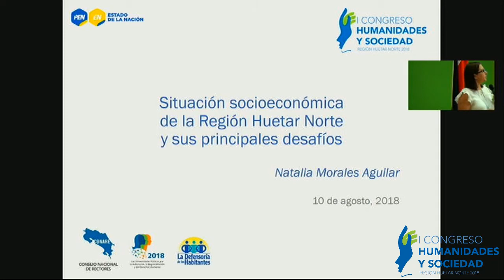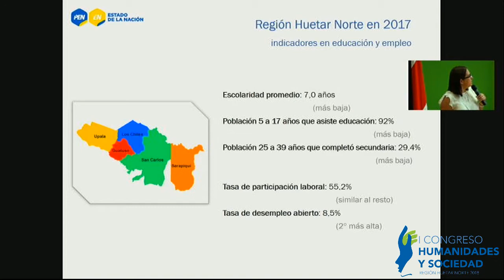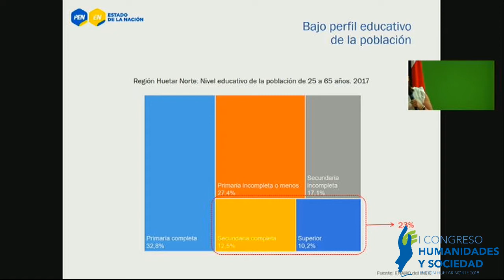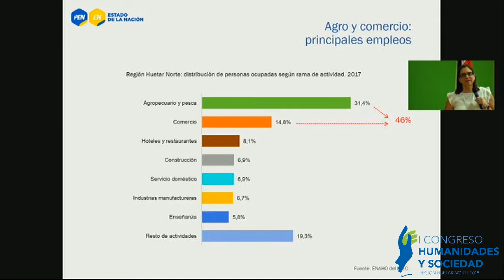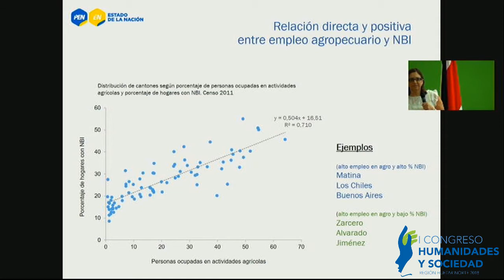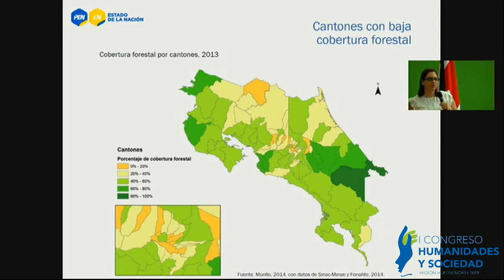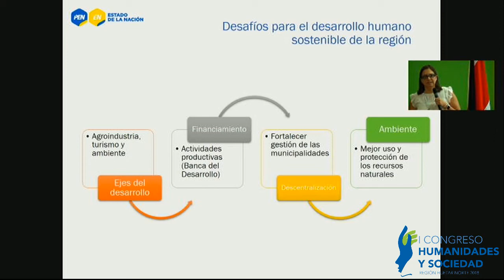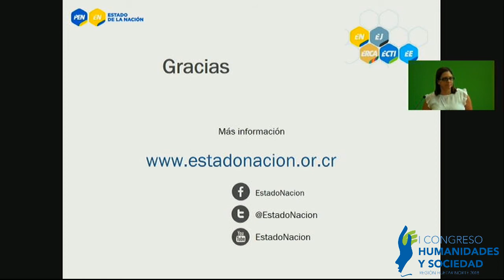COHUSO 2 Dia Bloque 2